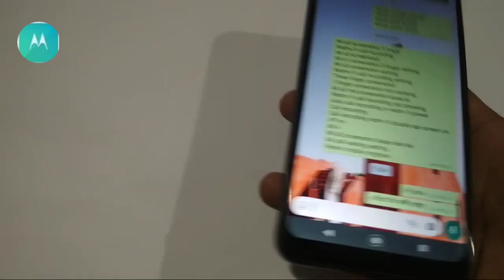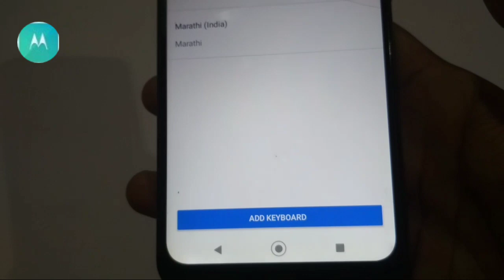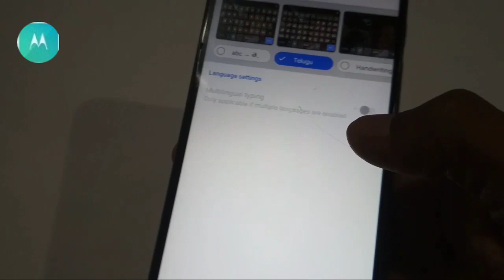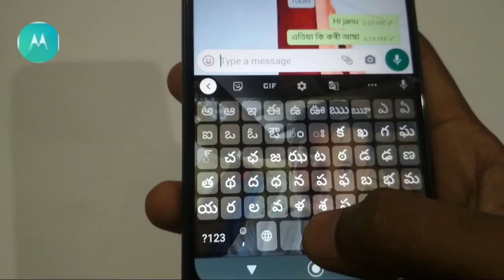keyboard language change kaise kare / motorola apna bhasha me baat kare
motorola keyboard setting
motorola keyboard language settings

own language settings

setting
Motorola call recording option
Motorola call Recorder setting
Motorola call recording kaise kare
Motorola automatic call recording setting
Motorola automatic call Recorder
How to set call Recorder
How to set motorola call recording option
Motorola call recording hidden setting
Moto e7 plus call recording setting
Moto e5 plus call recording setting
Moto call Recorder

Motorola call recording setting , motorola automatic call Recorder / automatic call recording settin

WhatsApp setting
How to solve hack whatsapp
WhatsApp hacking problem
WhatsApp hack hone se kaise pata chale
WhatsApp hack kaise hota hai
How to remove from hack
Hack whatsapp thik kaise Kare,
WhatsApp hack solution
How to make safe WhatsApp
WhatsApp hack hone se Kiya hota hai
Mobile hack hone se Kiya hota hai

Motorola phone hang problem , motorola phone hang kyu hota hai / moto hang problem solution
 plus call recording setting
Moto e5 plus call display problem
Moto e4 plus call recording setting
Motorola one power call recording setting
Moto call recording setting
Moto e6s Call recording setting
Moto e4 plus hanging problem
Motorola call recording settin with a massage
Call cut with a massage new tricks
Quick response setting
Own writing quick response
Call cut setting
Motorola setting
Moto e4 plus quick response
moto e5 plus quick response
how to make quick response own language
Call setting
Call recording setting
call recoder
Call recording setting in Motorola
Motorola solution
Motorola automatic call recording
Moto e6 plus call recording setting
Moto e5 plus call setting
Call notification problem
Call not showing problem
How to solve call showing problem
How to solve call display problem
howto ?makequickresponseownlanguage
 play faug
FAU-G game kob ayega
FAUG game kob release hoga
faug kitna mb ka hoga
PUBG vs FAUG
Faug vs pubg comparison
Faug game
New Indian game FA
Motorola mobile me faug keise khele
Thanks for WatchingWi-Fi call kaise kare
Wifi call kaise karte hai
Wifi call setting
Wifi call app
Wifi call Kya hai
Wifi call jio
Wifi call Airtel
Wifi call in redmi not7 pro
Wifi call Malayalam
Wifi call in Hindi
Jio fi se call kaise kare
Motorola storage space running problem
Motorola storage problem kaise thik Kare
Moto e5 plus storage problem

Motoe5plusstorageprobleMoto e7 plus hidden features
Moto g9 hidden features
Moto g9 problem
Motorola edge
Motorola one power update
Motorola one power
Moto g8 plus Android 10 update
Motorola razr
Motorola edge plus
The ultimate one
Motorola one vison
Moto g9
Moto g8
Moto g8 power light
Moto g8 plus
Moto g7
Moto e5
Moto e4 plus
Moto e4
Moto e power
Moto e3 plus
Moto g5s
Moto z2 plus
Moto g gen 3
Moto g gen 2
Moto